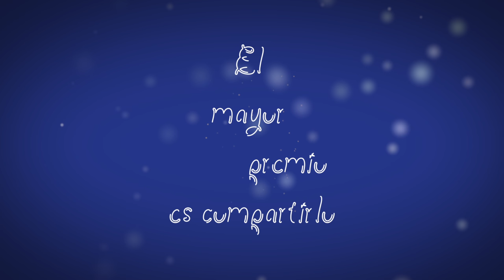Comparte tu suerte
No sabemos si conoces a Eduardo. Pero queremos contarte su historia. Una historia que empezó hace más de diez años y que hoy, nos sigue empujando día a día a mantener la ilusión por lo que hacemos.

Cámara y edición: Isabel Troyano